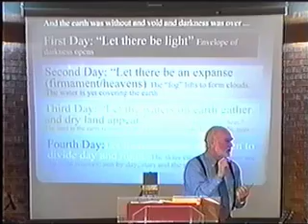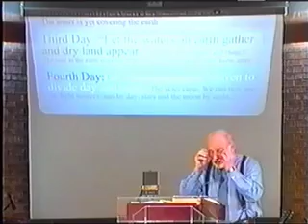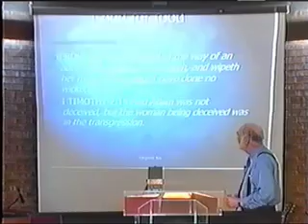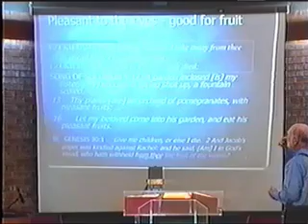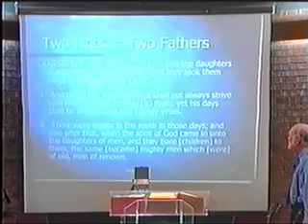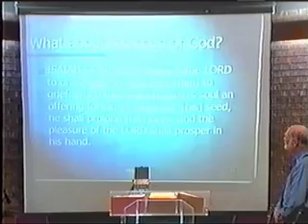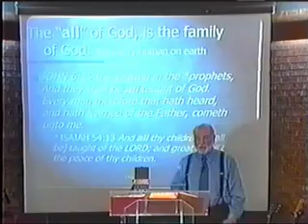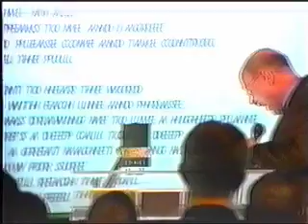Lonnie Jenkins - Tajne od postanka sveta (6. deo)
Skrivene Tajne Od Postanka Sveta 6.-ti deo, brat Loni Dženkins, Lima, Ohio, USA